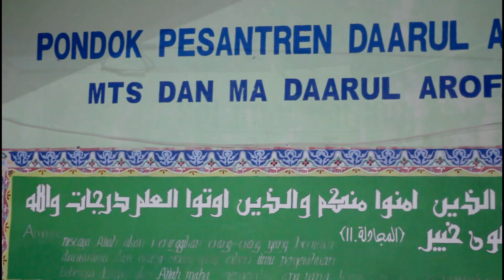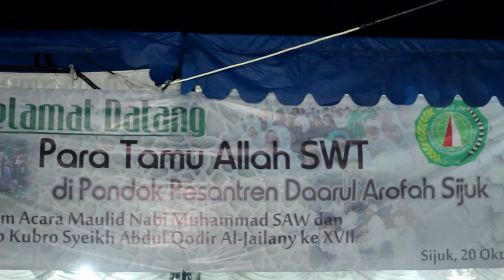Maulid Nabi Muhammad SAW dan Manaqib Syeikh Abdul Qadir Al-Jailani XVII bersama Habib Umar Mutohar 1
Maulid Nabi Muhammad SAW dan Manaqib Syeikh Abdul Qadir Al-Jailani ini diadakan tiap setahun sekali di pondok pesantren Daarul-Arofah yang dihadiri jama'ah sepulau Belitong yang mana menghadirkan penceramah atau pemberi siraman rohani dari Ulama Sepuh yang ada di Indonesia maupun luar, adapun diadakan kegiatan ini guna memberi makan ruhani dengan pembacaan maulid shimtudduror dan manaqib syeikh abdul qadir, meningkatkan iman dan taqwa kepada sang maha pencipta, menjalin tali silaturahmi sesama umat muslim yang cinta tanah airnya Indonesia, Hubbul Wathon Minal Iman.